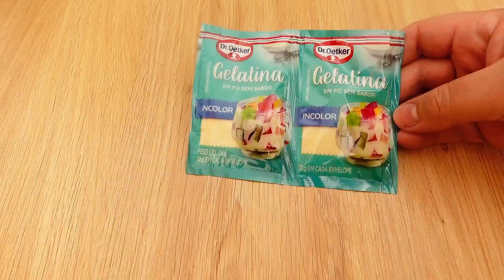PUDIM DE GELADEIRA: PÊSSEGO EM CALDA COM LIMÃO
Pudim de Geladeira: Pêssego com Limão.
Sobremesa Pêssego em calda com leite condensado
Como fazer: Mousse de Pêssego em Calda.

INGREDIENTES
- Pêssego em calda: 1 lata
- Creme de leite: 200gr
- Leite Condensado: 1 lata
- Limão: 2 unidades
- Gelatina sem sabor: 24gr

Obrigado por se inscrever @DanielDann

Obrigado!!